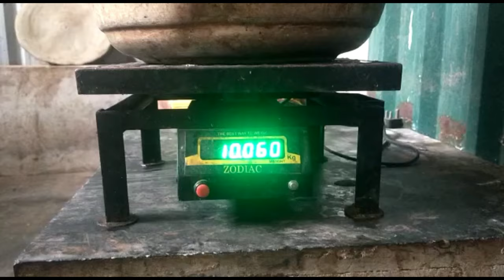#வளர்ப்பு குட்டிகள் வாங்குபவர்கள் எதை மதித்து குட்டிகளை வாங்க வேண்டும்.../// (1000 kg மட்டன்)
#வளர்ப்பு குட்டிகள் உயிர் எடையிலிருந்து 60% மட்டன் கிடைக்கும்...

## இந்த வீடியோவில் வளர்ப்பு குட்டிகளை எப்படி விலைமதித்து தேர்வு செய்வது என்பதை பற்றி விளக்கி உள்ளேன்..

#குட்டிகள் வாங்க விற்க நெல்லை பசுமை ஃபார்ம் தொடர்பு கொள்ளுங்கள்...

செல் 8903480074